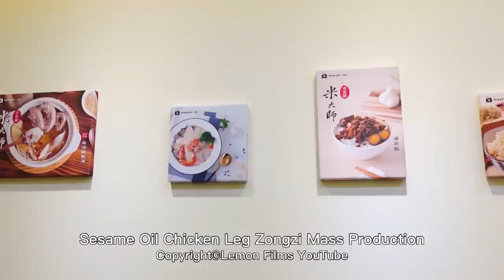100k Monthly! Chicken Leg Zongzi (Rice Dumpling) Mass Production / 即時麻油雞腿粽量產工廠 - Food Factory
Monthly production of 100,000 pieces!
Mass production of ready-to-eat sesame oil chicken leg zongzi,
conveniently consumable by simply heating.

Every year on the fifth day of the lunar month of May,
Taiwanese people celebrates the Dragon Boat Festival,
and eating zongzi is an indispensable part of Taiwanese culture.

With the advancement of technology,
the methods of making "zongzi" have significantly evolved.
Have you ever seen this type of meat zongzi?

Sesame oil chicken leg zongzi / 麻油雞腿粽

**Location information**
米大師集團 (麻油雞腿肉粽)